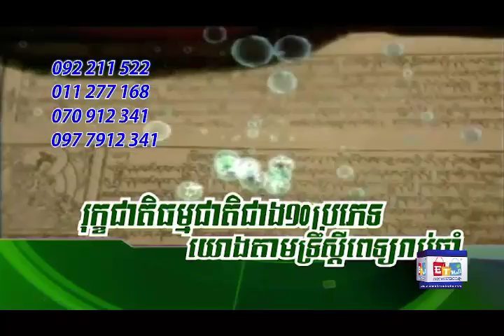Home Spa - Hair Grow Up | TV Shopping